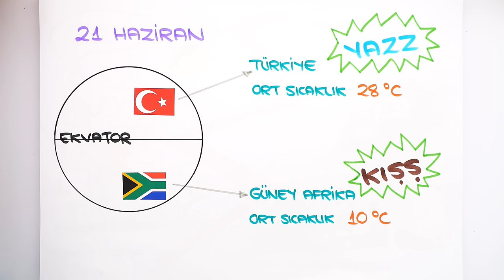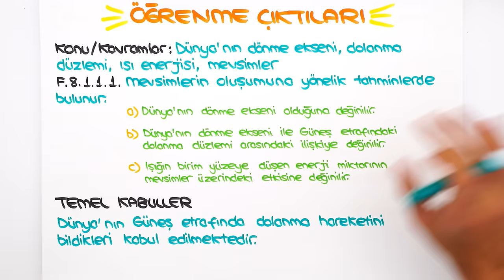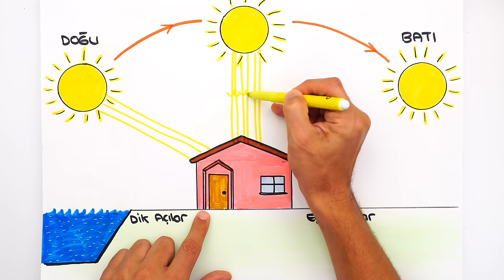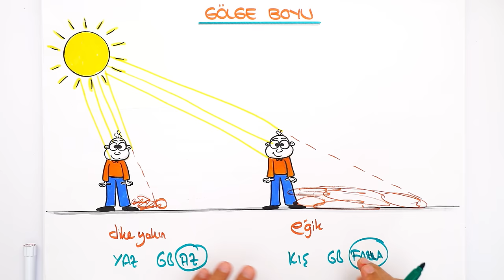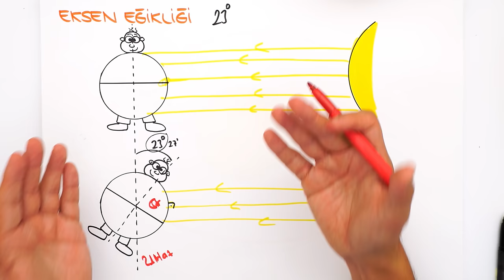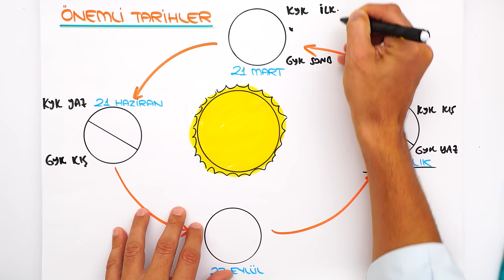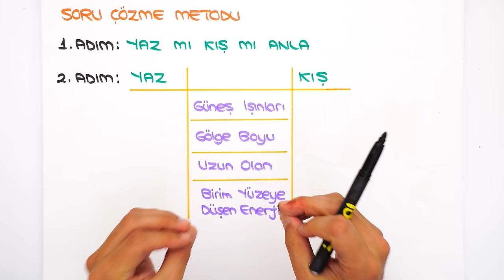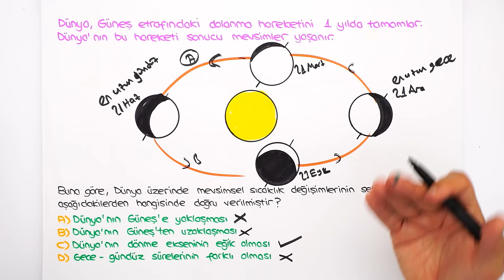Mevsimlerin Oluşumu 📗 8FEN1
tonguçCUP 1.Sezon başladı! 🎉 Bugün Fen dersinin "Mevsimlerin Oluşumu" konusu ile 2025 LGS'ye adım atıyoruz. 🙌 Ayrıca sene boyunca canlı yayınlar, yeni nesil soru çözümleri, challengelar, LGS günlükleri ve motivasyon videoları ile biz hep seninleyiz! O zaman hazırsan kemerleri bağla, uçuşa geçiyoruz. 🚀

📌 tonguç DERSHANE ile LGS'de 💯 Başarıyı Garantile!